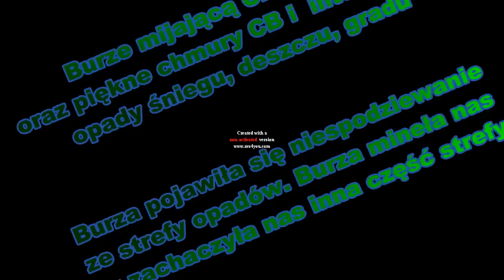Mijająca Burza - Cumulonimbusy,Grad,Śnieg,Deszcz 01.12.2015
Piękne cumulonimbusy przez mijające opadówki + strefa która zahaczyła nas i dała silne opady gradu śniegu a także deszczu :).

Muzyka:
- Must Save Jane - Into The Fire